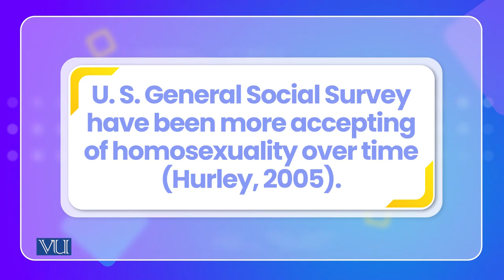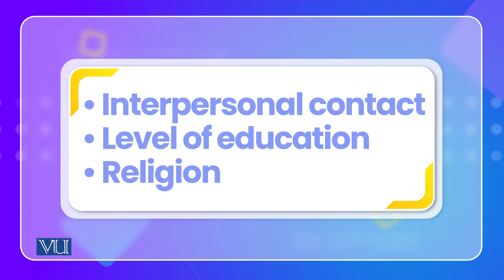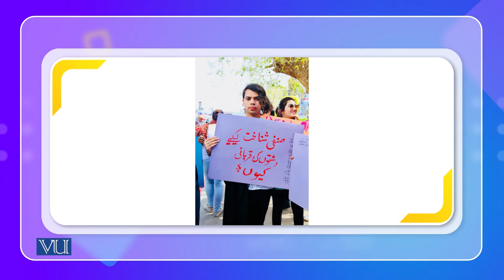Attitudes Toward Sexual & Gender Identity Minorities | Cross Cultural Psychology | PSY515_Topic109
Topic109: Attitudes Toward Sexual & Gender Identity Minorities
By Dr. Naumana Amjad